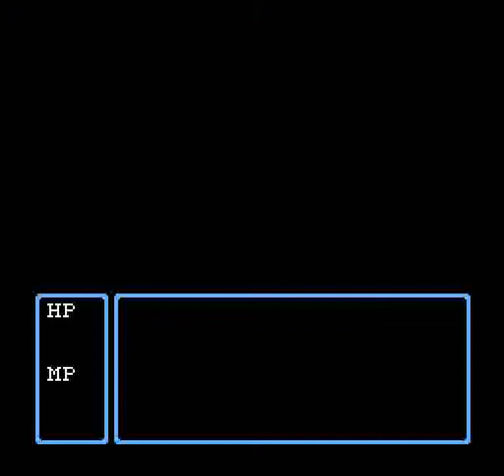Sugoro Quest (NES) - Stage 5: Main Gate (Gates) (TarzanH)